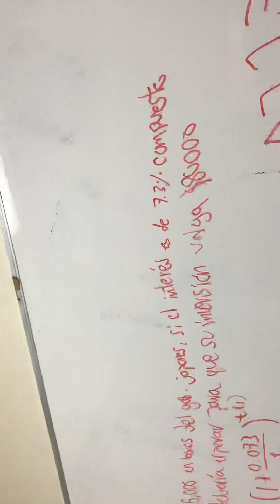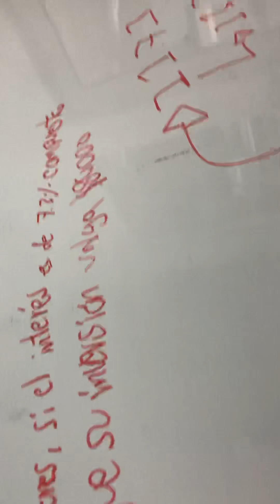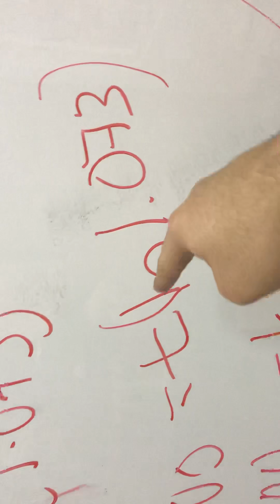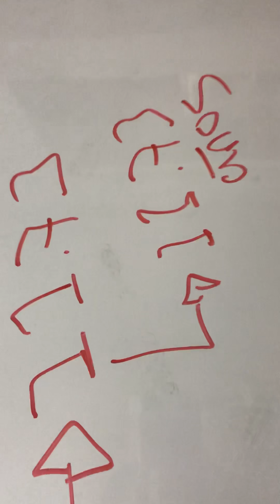Ejercicio 25 sección 1.7